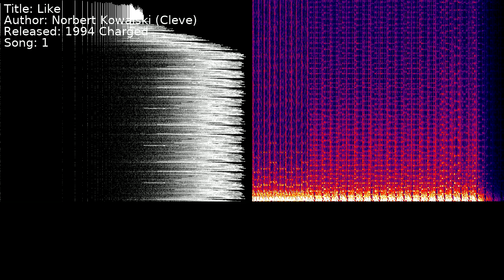Norbert Kowalski (Cleve) - Like | Song 1 [C64] [SID]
Title: Like
Author: Norbert Kowalski (Cleve)
Released: 1994 Charged
Song: 1